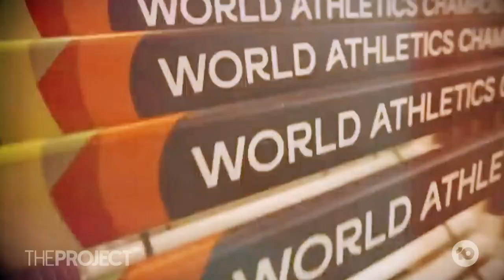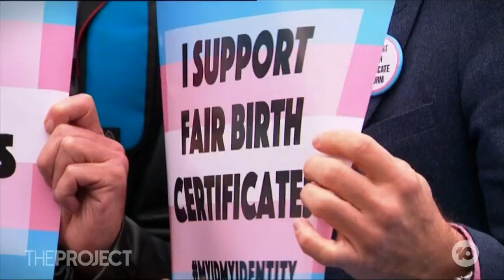World Athletics Bans Transgender Women From Competing In Top-Level Female Events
World Athletics has become the latest sporting body to ban transgender women from competing in top-level female events. So could this cause a ripple effect into other sporting codes?